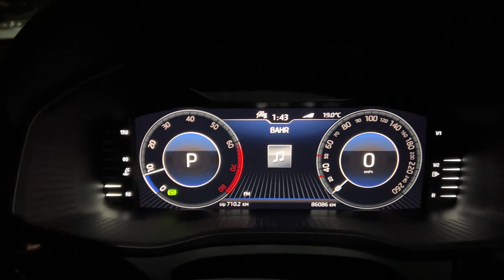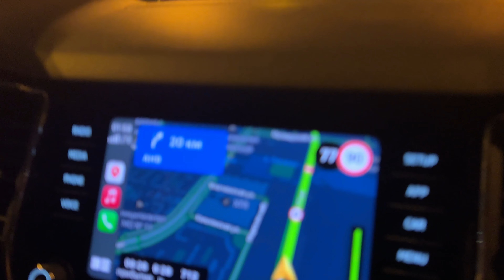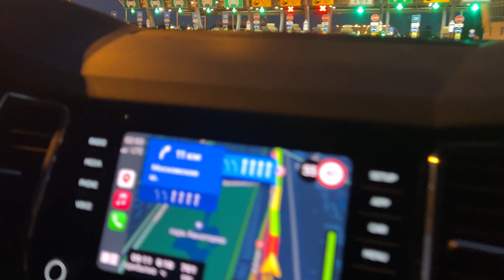1659 ДОРОГА ПИТЕР-МОСКВА\ШОК\УЕХАЛИ, но ПРИШЛОСЬ ВЕРНУТЬСЯ\ПИТЕР не ОТПУСКАЕТ\ПРОБЛЕМЫ с КЛЮЧАМИ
Питер не отпускает, мы поехали в Москву, но пришлось вернуться обратно. влог Отдых в России. Санкт-Петербург